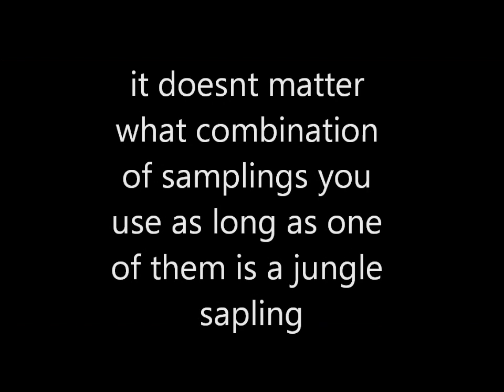how to grow massive jungle trees in minecraft - no mods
here is how i show you how to grow massive jungle trees in minecraft. all rights to this game belong to notch. please visit their

subsribe if you want more minecraft and gta sa videos.